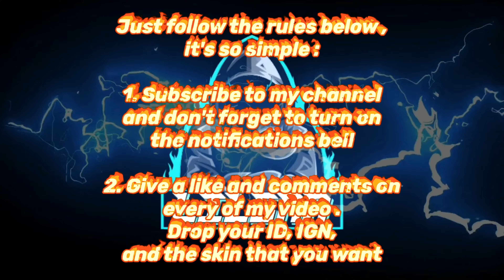GIVEAWAY BY LILSAN | MLBB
This video is about to giving skin under 300 diamond . If you want to join this giveaway u must watch the video first .

➡️IGN : ʟɪʟsᴀɴ | 火
➡️ID : 34225335

Support me to make mobile legends video . Not a pro player just a noobies .

5th June 2020

•ʟɪʟsᴀɴ | 火•